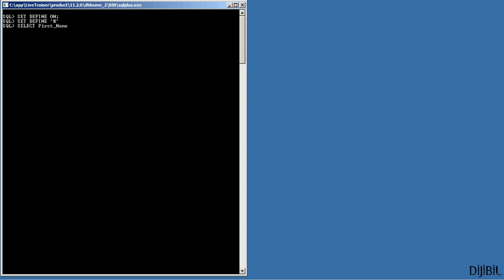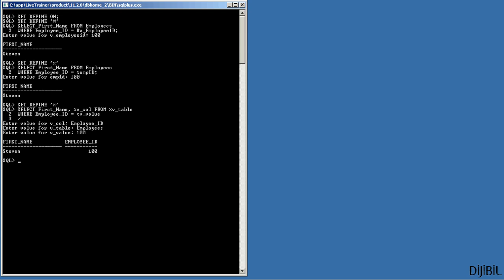Oracle SQLPlus ile SET DEFINE